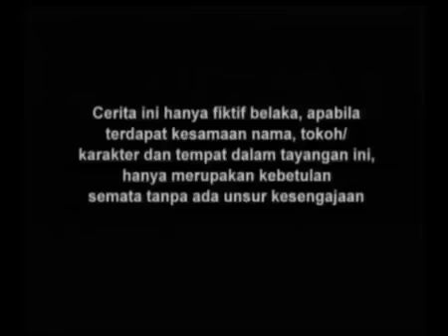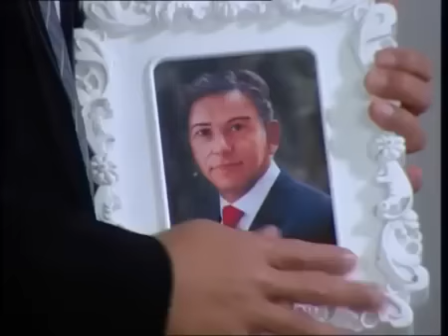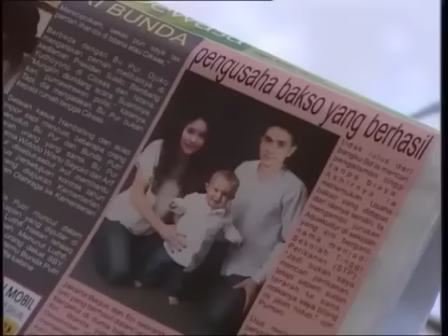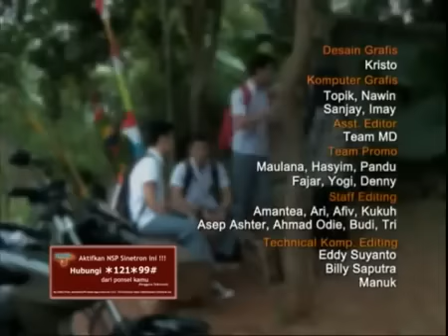Air Mata Bahagia